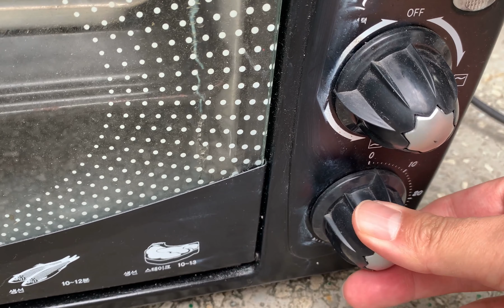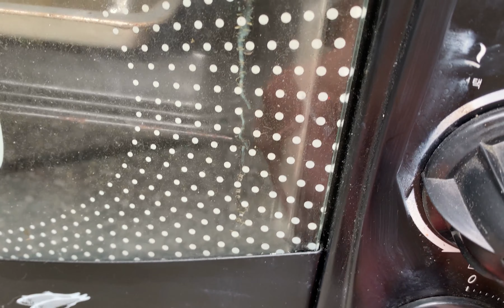클레이 미니어처 만들기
폴리머 클레이로 만든 미니어처 찻잔세트 만들기 입니다.
폴리머클레이로 cane 기법으로 화려한 패턴을 표현 했습니다.
 오븐에 구우면 변하지 않는 폴리머클레이 특성 때문에 미니어쳐 만들기에 효과적인 재료 입니다 :)

쿠키 커터

파스타 머신

폴리머클레이 칼

폴리머 클레이 오븐

알리익스프레스 링크 입니다. 위의 링크로 발생하는 수익은 채널 운영에 사용 됩니다. 감사합니다 :)

촬영 장비

소니 zv- e10 번들킷  (빠르고 정확한 af를 필요로 한다면  추천 합니다.)